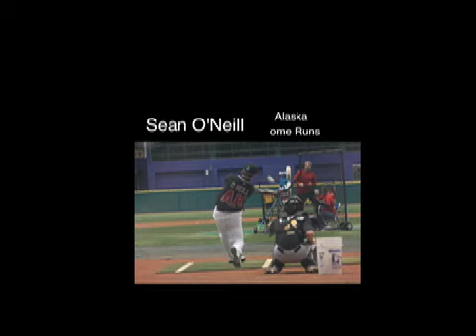Sean O'Neill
Alaska Rep